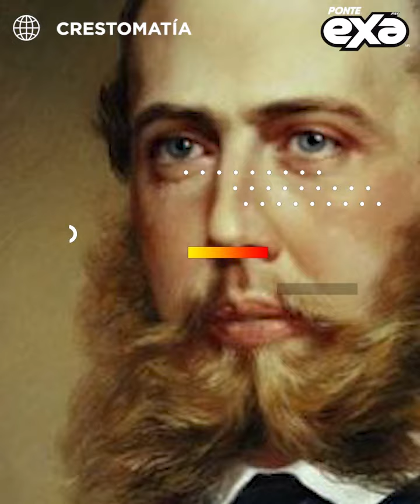ExaTop Top 6 curiosidades de la comida mexicana, que tal vez no sabias. 😱🇲🇽